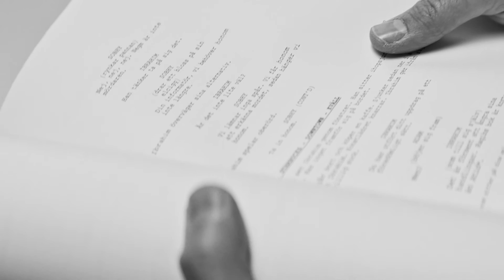DIE KAIRO VERSCHWÖRUNG - ein preisgekrönter Thriller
Preis für das beste Drehbuch in Cannes 2022 - und jetzt endlich in den Kinos.
Ein Film des schwedischen Autors und Regisseurs Tarik Saleh, der auf höchst ungewöhnliche Weise - spannend, erhellend und anregend von Verhältnissen erzählt, die hierzulande wenig bekannt, dafür aber mit Vorurteilen, Propaganda und Missverständnissen belastet sind.
Überraschend ist zudem die Entstehungsgeschichte dieses offensichtlich so zeitnahen Geheimdienstthrillers um die al Azhar-Universität in Kairo...

Der großartige Fares Fares spielt einen zwielichtigen Geheimdienstler, der den scheinbar naiven Studenten Adam für die Auseinandersetzung zwischen radikalen Muslim-Brüdern und Militärdiktatur manipuliert.

Die besondere Qualität des Films: es gibt wenig vordergründige Action-Szenen. Dafür aber lodert die Spannung unausgesetzt unter der Oberfläche.

MovieStart traf den Autor und Regisseur Tarik Saleh.